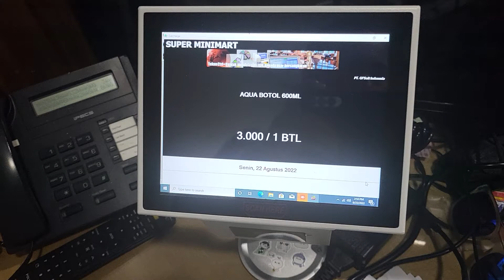Price Checker using Software GF Akuntansi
para pengusaha retail yg memakai software gf akuntansi dapat memanfaatkan alat cek harga ini di outletnya